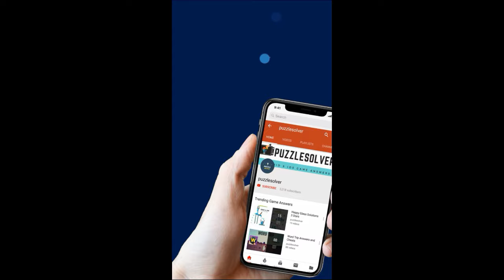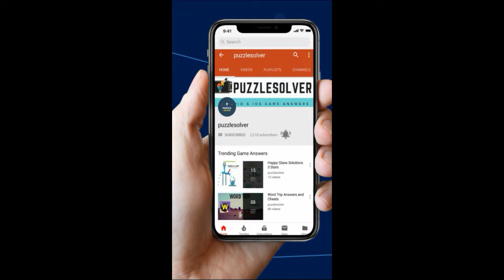Amaze Level 387 Walkthrough